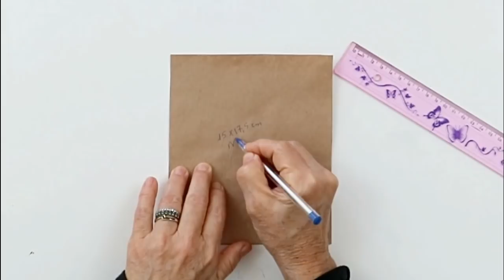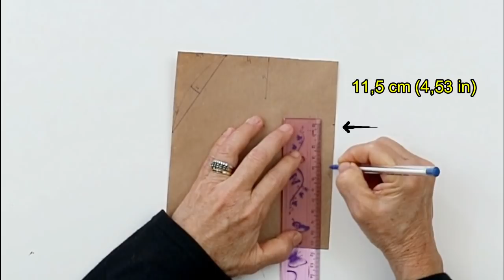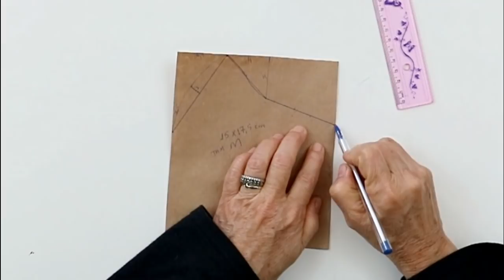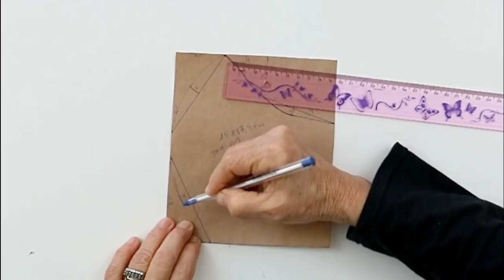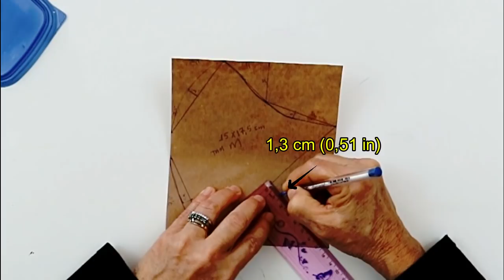APRENDA A FAZER OS MOLDES DA MÁSCARA COM ELÁSTICO QUE PRENDE ATRÁS DA CABEÇA - Lu Lampert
Olá meninas e meninos!  Hoje nós vamos aprender como fazer os moldes da MÁSCARA COM ELÁSTICO QUE PRENDE ATRÁS DA CABEÇA, apresentada no passo a passo no vídeo anterior. Esta peça é de fácil execução, porém mantendo um estilo elegante e que atenda quem deseja um modelo que deixe as orelhas sensíveis das agressões dos elásticos. Esta máscara foi adaptada para garantir a perfeita vedação da face. No passo a passo detalhado eu ensino como fazer o molde de forma simples e sem complicações.
*** Desative as legendas para assistir no idioma português.